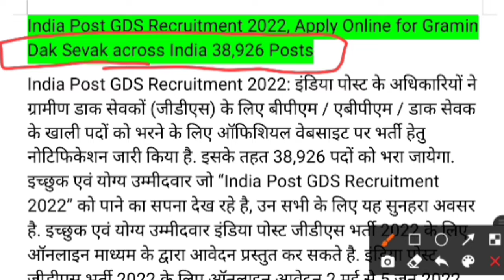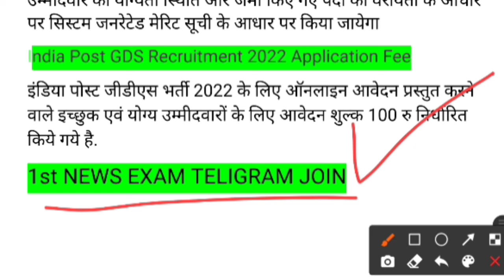India Post Office GDS Recruitment 2022/India Post GDS Vacancy 2022/new vacncy 2022/nyi bharti 2022/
India Post Office Vacancy/Post Office Bharti
Post Office GDS Jobs

 38926 पदो पर
 India Post Office Vacancy